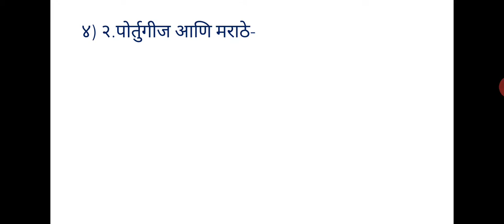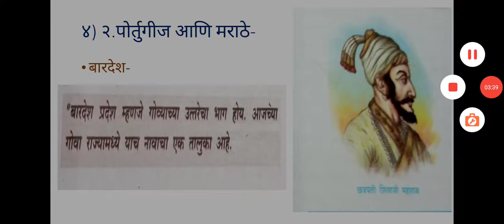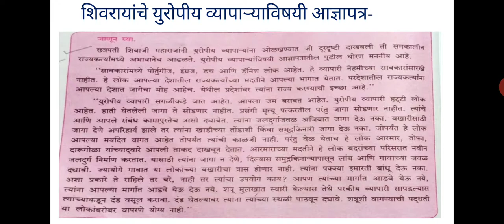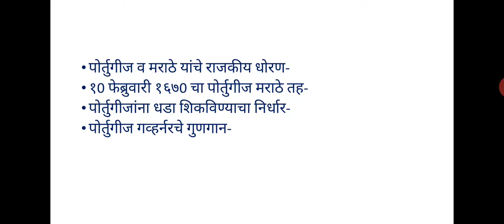प्रकरण चौथे-मराठी सत्तेचे वसाहतवाद विरोधी धोरण